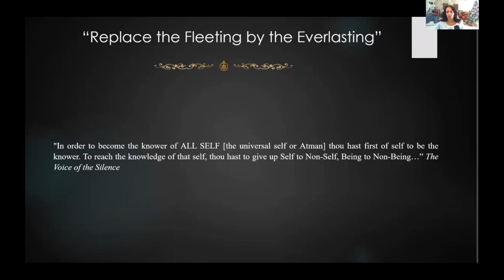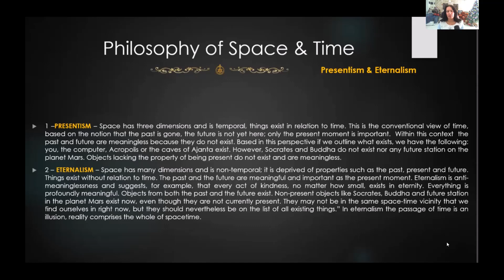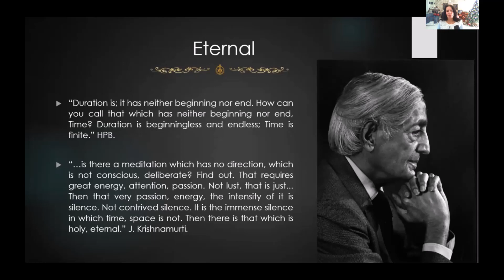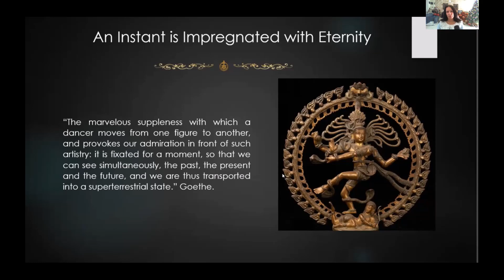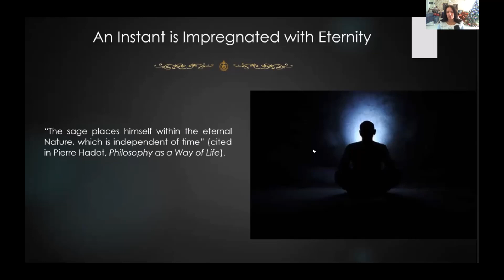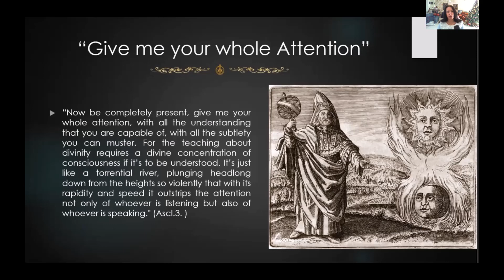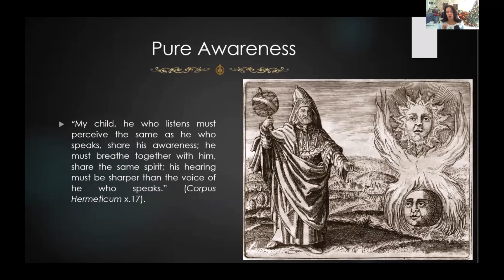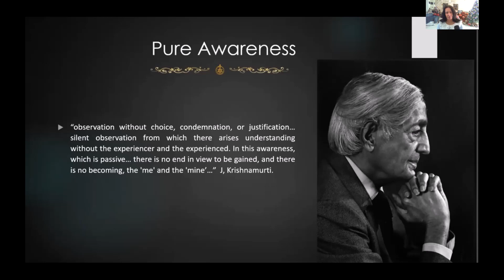146th D2 - Talk “Replace the Fleeting with the Everlasting” by Erica Georgiades, Greece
Moderator: Gary Kidgell (Scotland).
“Replace the Fleeting with the Everlasting”
Erica Georgiades (Greece), Director of the School of the Wisdom of Adyar